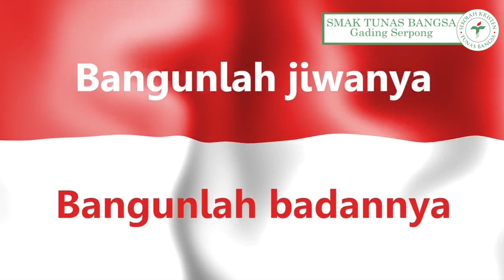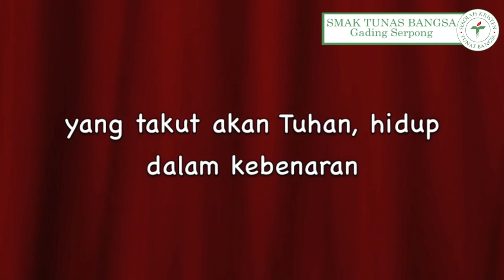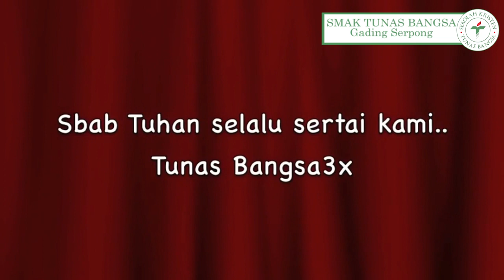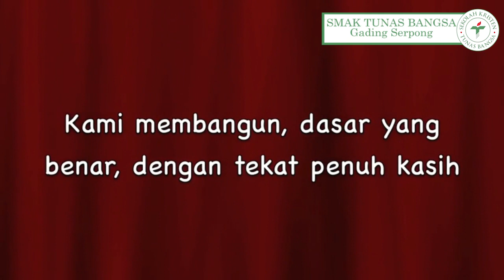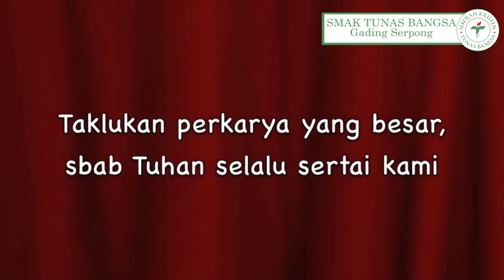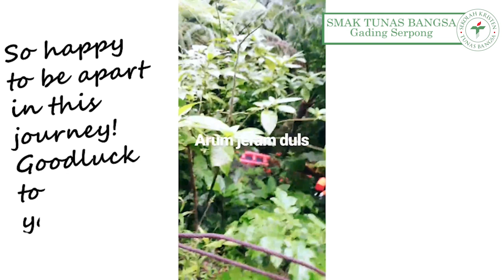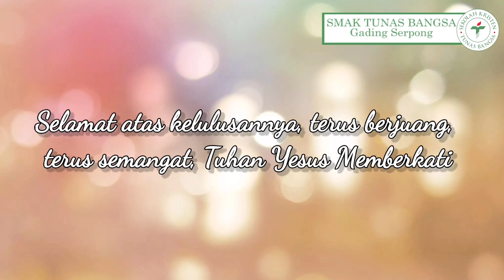Graduation Ceremony Tunas Bangsa Gading Serpong Senior High School Class of 2020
(Angkatan ke-14) Saturday, 13 June 2020